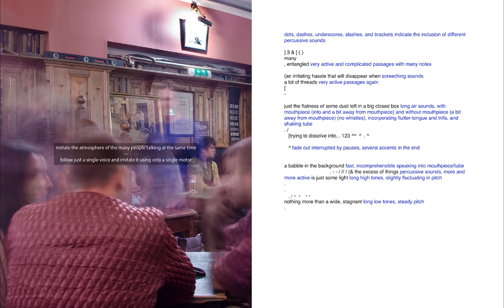170311__3lbclpf7__iS1iS2_x1iS6iS5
a combination of dynamic and interactive, computer-based versions of 3lbclpf7 and iS1iS2_x1iS6iS5, interpreted by Daniel More on electric_motors and Amit Dubester on the saxoschlauch, and recorded during ccloudlab1's second development stage.